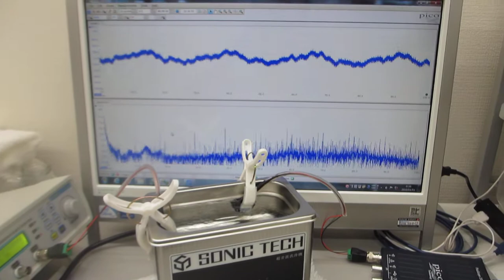超音波プローブ（1-20MHz 10W）の超音波洗浄器（42kHz 35W）への取り付けによる音響流制御実験（超音波システム研究所）